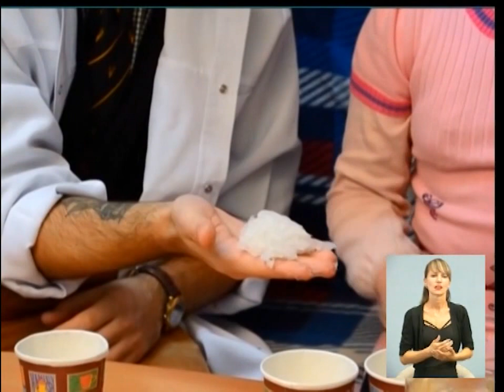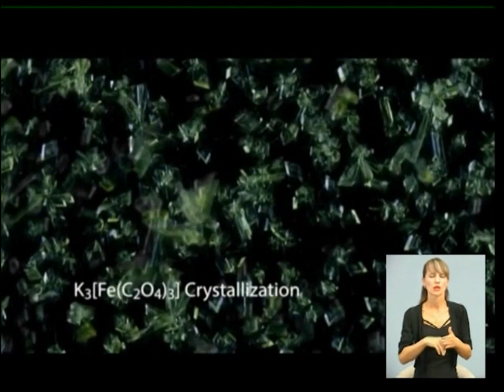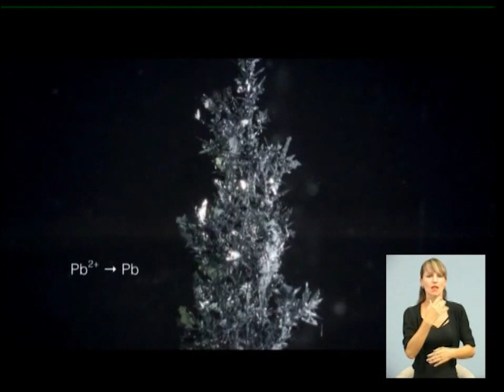22_08 Чудесный Канал с Алексеем Вовненко